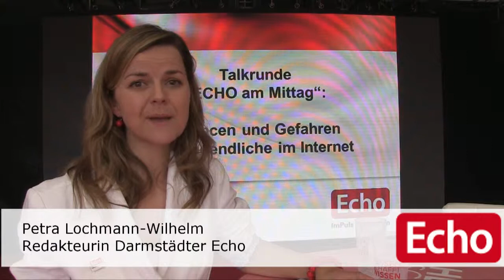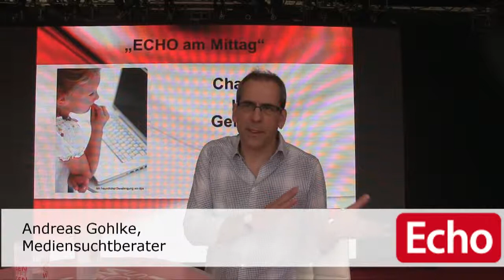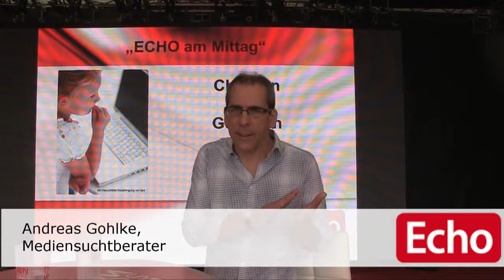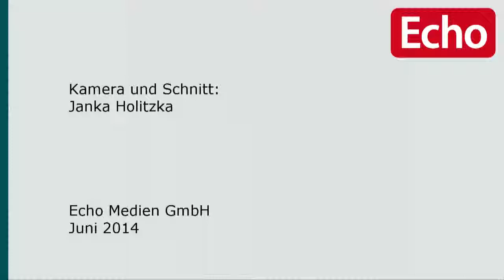ECHO-Talk auf dem Hessentag: Jugendliche und Internet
Die ECHO-Redakteure Petra Lochmann-Wilhelm und Christian Knatz sprachen mit Experten über Gefahren und Chancen für Jugendliche im Netz.